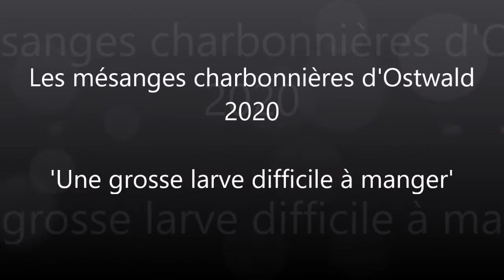Une grosse larve difficile à manger - 23/06/2020 - Les Mésanges Charbonnières d'Ostwald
Découvrez l'intégralité de la saison 2020 des mésanges charbonnières d'Ostwald sur cette